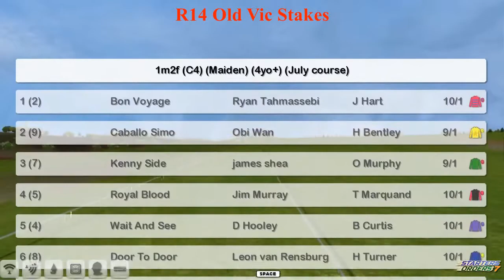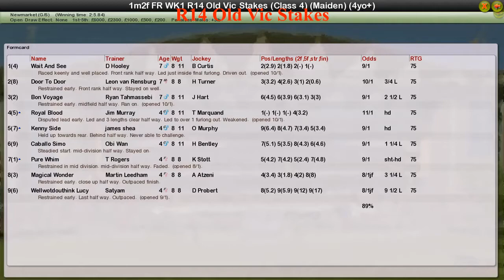FR WK1 R14 Old Vic Stakes